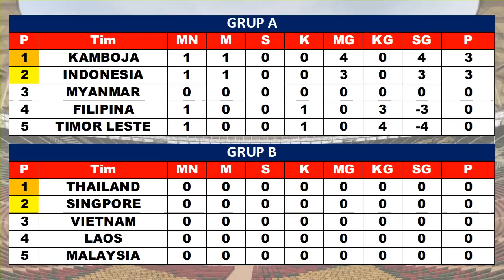Hasil Sea Games 2023 Hari Ini ~ INDONESIA vs PHILIPINA, KAMBOJA vs TIMOR LESTE ~ Sepak Bola Putra.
Hasil Sea Games 2023 Hari Ini
Daftar Pemain Timnas Indonesia Sea Games 2023
Timnas Indonesia U22
Hasil Indonesia VS Philipina

HASIL DAN JADWAL SEA GAMES SEPAK BOLA PUTRA LIVE TVRI RCTI INEWSTV DAN RCTI.
KAMBOJA VS TIMUR LESTE
THAILAND VS SINGAPURA
VIETNAM VS LAOS
MYANMAR VS TIMOR LESTE
FILIPINA VS KAMBOJA
SINGAPURA VS VIETNAM
MALAYSIA VS LAOS
INDONESIA VS MYANMAR
TIMOR LESTE VS FILIPINA
THAILAND VS MALAYSIA
LAOS VS SINGAPORE
TIMOR LESTE VS INDONESIA
MYANMAR VS KAMBOJA
LAOS VS THAILAND
MALAYSIA VS VIETNAM
FILIPINA VS MYANMAR
KAMBOJA VS INDONESIA
SINGAPURA VS MALAYSIA